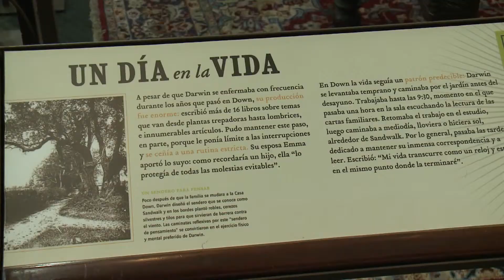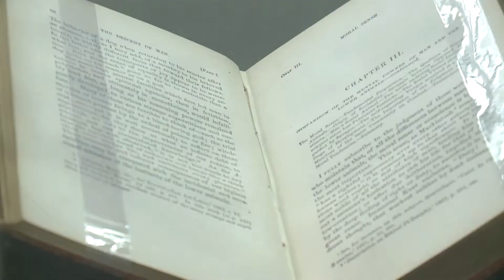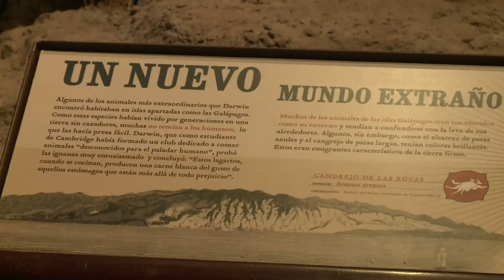PREPARATIVOS EXPO DARWIN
DarwinEnMorelos se alista para recibir a los morelenses y turistas y que vivan la experiencia de esta gran exposición que por primera vez, se lleva a cabo en un Área Natural Protegida como lo es, el Parque Barranca Chapultepec.
Los Esperamos, del 20 de marzo al 7 de julio.